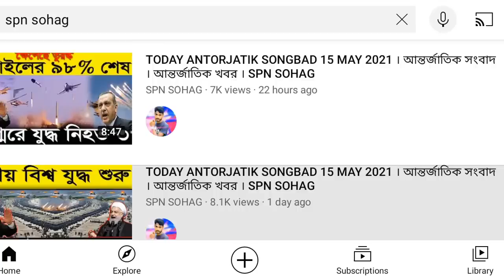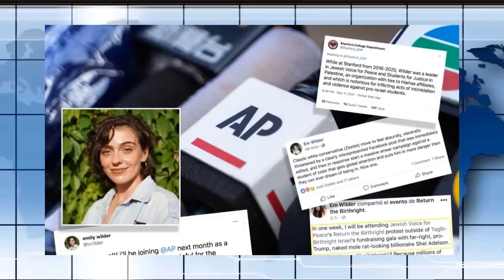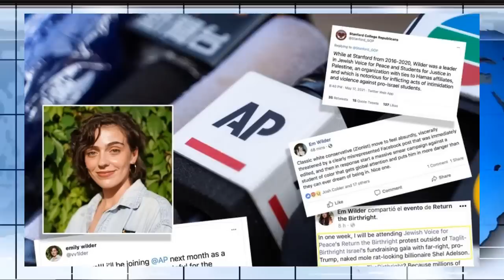Antorjatik khobor 22 may 2021 ।আন্তর্জাতিক সংবাদ। আন্তর্জাতিক খবর।ANTORJATIK SONGBAD